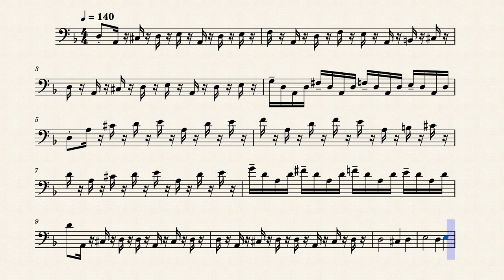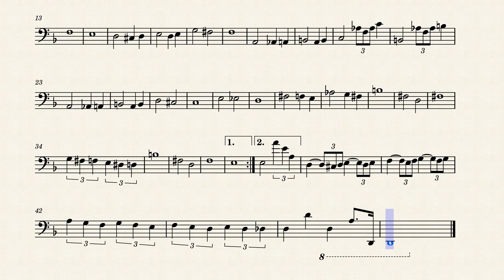The Grimm Troupe trombone solo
Original composer is Christopher Larkin.
Sheet music here: (I can't put links on my channel yet) Search up The Grimm troupe trombone solo on MuseScore.